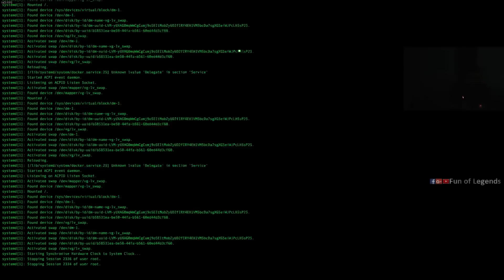Nightblue3 Bullies Imaqtpie *One Shots* | Gosu FaceCam Announcement | Hashinshin Clap | LoL Moments